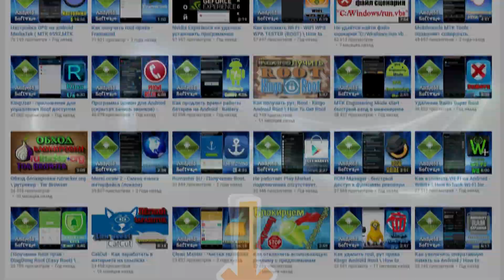Канал Android Software вернулся после бана! Подписываемся друзья!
👉Дорогие подписчики и новые пользователи мой канал -  Android Software  на котором было было более 35000 подписчиков и которому я посвятил более 5 лет был забанен(((😭,бан получил за нарушение правил сообщества, правда что за нарушения я так и не выяснил.Скорее всего , я подвергся атаке со стороны неизвестных личностей и было подано очень много жалоб на многие видео, в итоге канал в течении 2-х дней был  забанен.
✅С уважением ваш - Android Software!✅